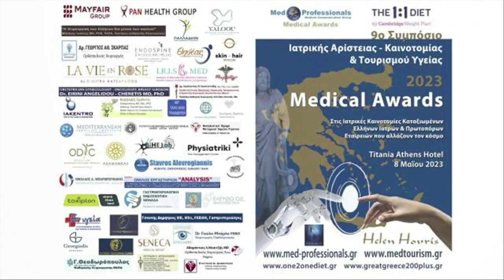Χαιρετισμός Πολιτειακού Γερουσιαστή του Rhodes Island κ. Leonidas Raptakis - Medical Awards 2023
9ο Συμπόσιο Ιατρικής Αριστείας-Καινοτομίας & Τουρισμού Υγείας Med-Professionals
Χαιρετισμός Πολιτειακού Γερουσιαστή του Rhodes Island & Προέδρου της Παγκόσμιας Διακοινοβουλευτικής Ένωσης Ελληνισμού κυρίου Leonidas Raptakis

Γιορτάζοντας τα 10 χρόνια στον χώρο του ιατρικού marketing οι Med-Professionals Communication Group έχουμε τη χαρά και τιμή να σας ανακοινώσουμε ότι κατοχυρώσαμε τον Θεσμό των Medical Awards Ιατρικά Βραβεία στην Αριστεία και Καινοτομία στην Υγεία. Φέτος πραγματοποιήσαμε το ετήσιο Συμπόσιο Ιατρικής Αριστείας-Καινοτομίας & Τουρισμού Υγείας σε συνεργασία με την The 1:1 Diet by Cambridge.